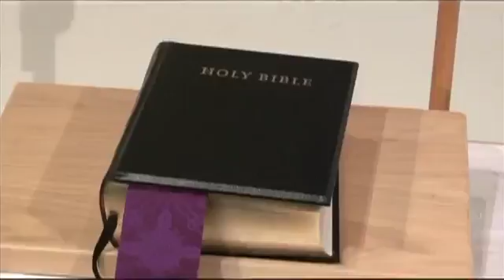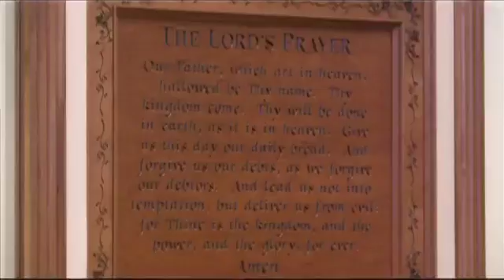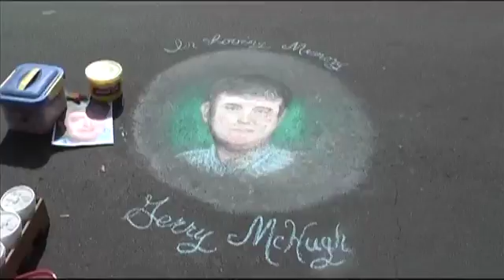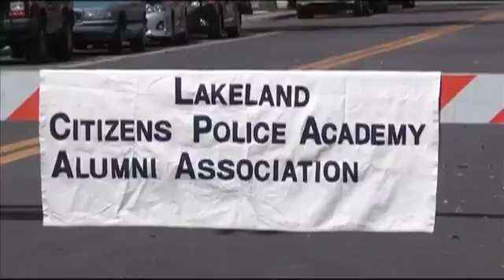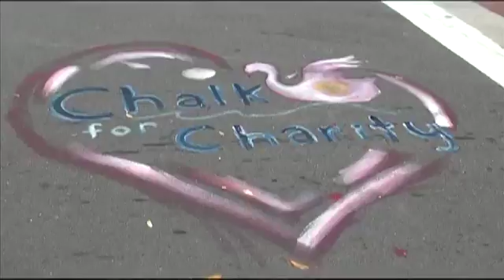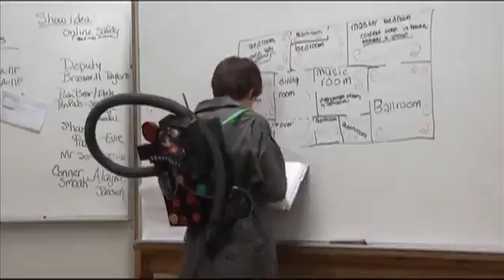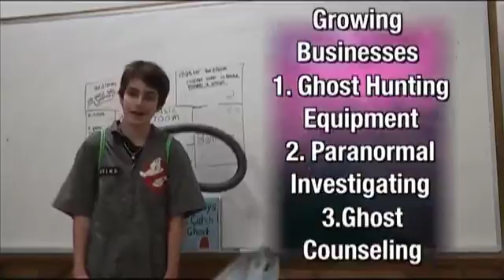Category 7 - Reporting and Interviewing - Lake Gibson